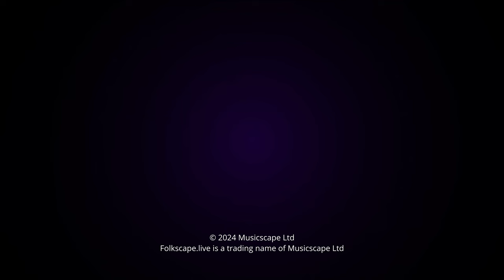The Black Box - HAZJAK (SE01 EP02)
Dive into the heart of folk with Hazjak as they grace The Black Box, bringing an episode rich with rootsy rhythms, soul-stirring tales, and harmonious magic. Witness this captivating duo blend tradition with their unique flair in a musical feast not to be missed.